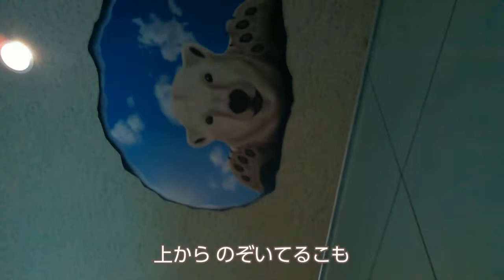2020/09/20 ホッキョクグマのキャンディとクッキー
豊橋総合動植物公園　のんほいパーク
ホッキョクグマのキャンディとクッキー
2020年9月20日撮影

この日から定時のエサ投げダイビングが再開されました。

壁のかわいいホッキョクグマたちは、は名古屋芸術大学の学生が描いたものだそうです。
(ペンギン展示の前にはかわいいペンギンたちの絵があります)